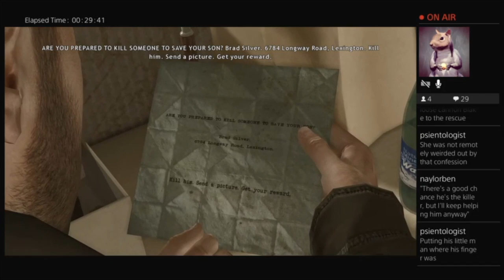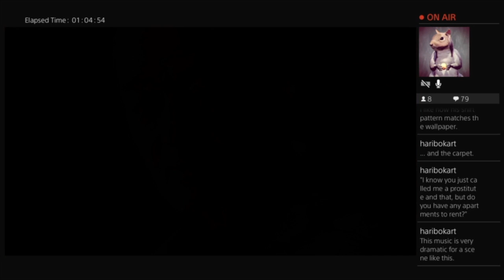Farley Plays Heavy Rain: Part 5 | The Computer Game Show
Farley continues his playthrough of Heavy Rain.